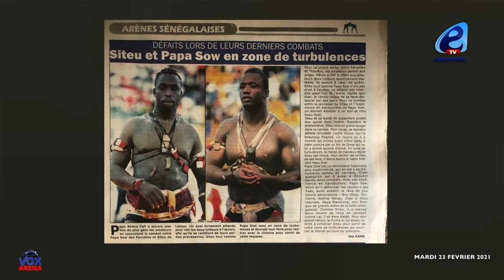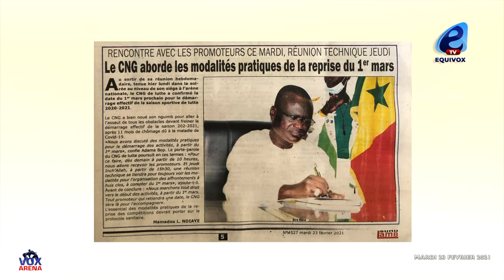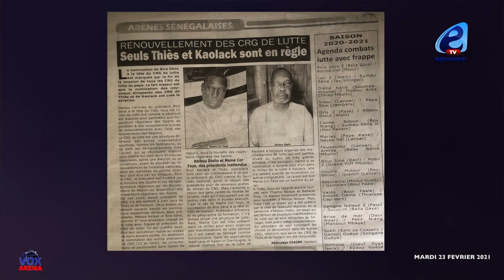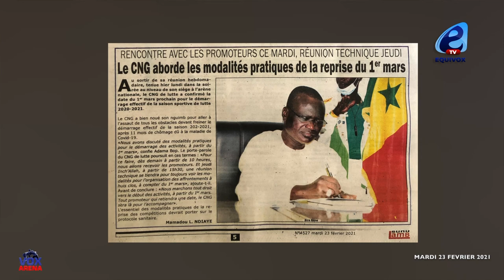Siteu et Papa SOW en zones de turbulences: La défaite est interdite pour les deux